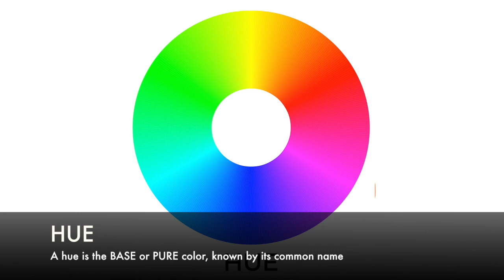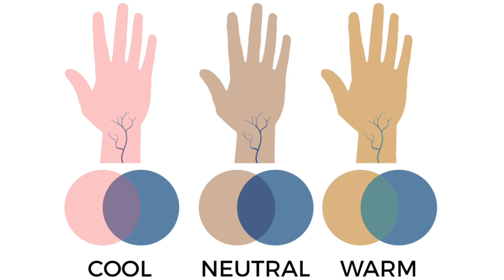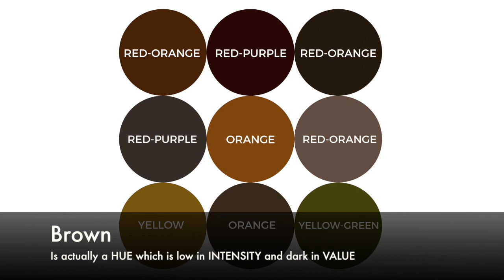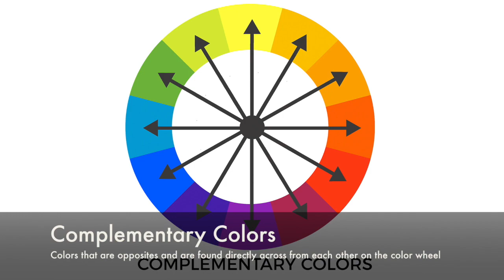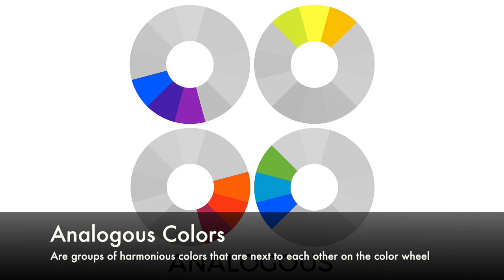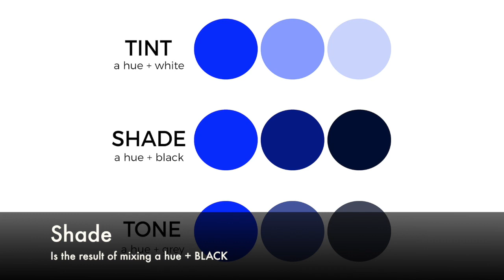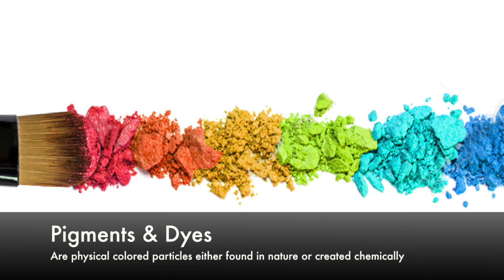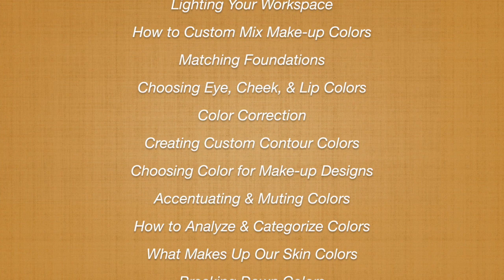Makeup Artist Color Theory: A 10 Minute Introduction & Tutorial NEW!!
Learn the basics of color theory and how it applies to makeup artistry. Hue, value, and intensity: Is your undertone cool, neutral, or warm?
To learn more, check out the new book: "Color Theory for the Make-up Artist" available here: